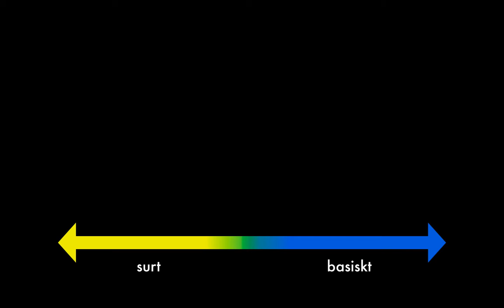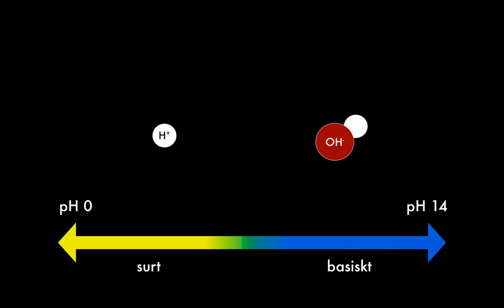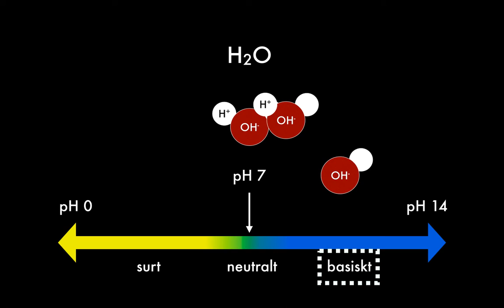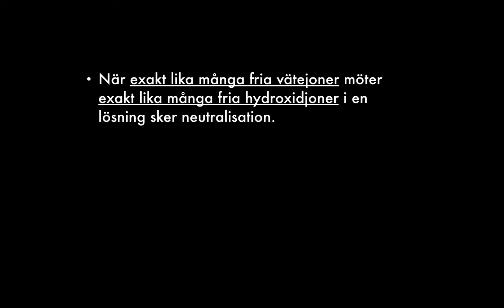Indikatorn BTB & neutralisation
En film som går igenom vad neutralisation innebär och hur detta påvisas med indikatorn BTB.